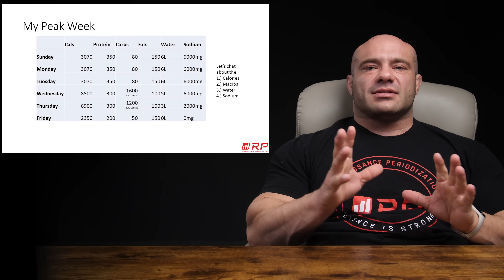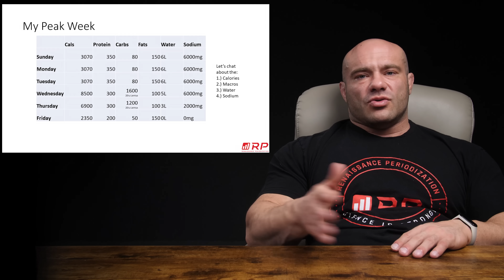How Dr. Mike Did His Bodybuilding Peak | My Bodybuilding Transformation | EP #3